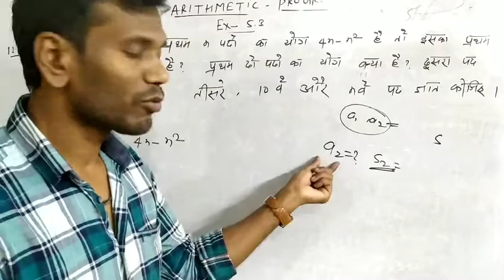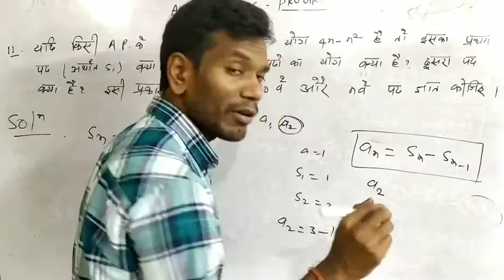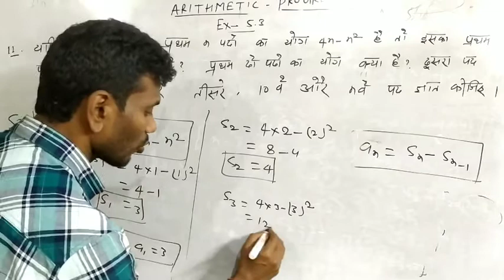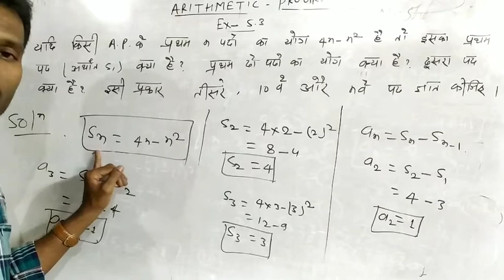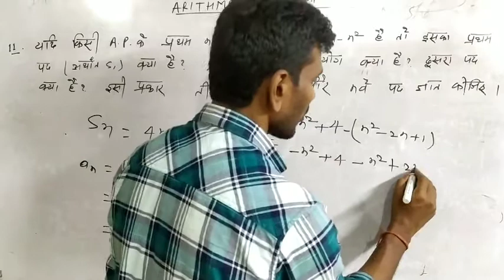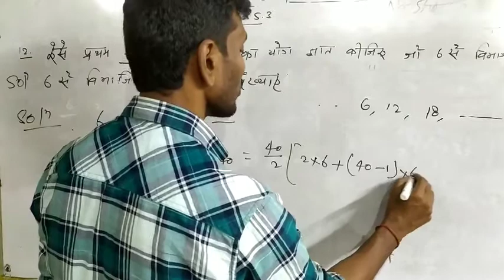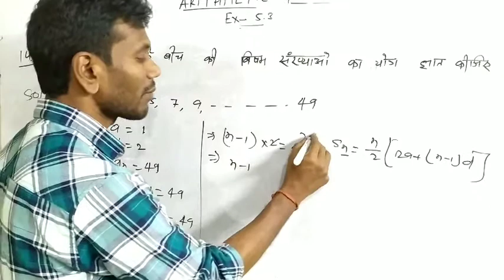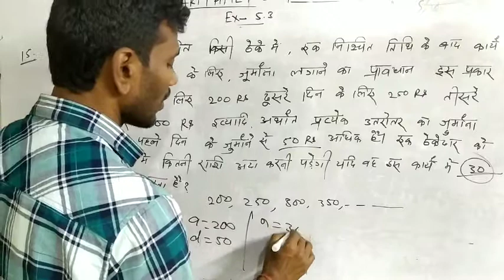arithmetic progression class 10th| AP exercise 5.3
arithmetic progression class 10 | arithmetic progression class 10th in Hindi | arithmetic progression class 10th NCERT | arithmetic progression class 10th by miracle goal| AP class 10th NCERT|

In this video, Q. no. 11 to15  of Ex-5.3 (NCERT) is  solved. Remaining will be solved in the next video. If you have any question related this video please ask in the comment box.